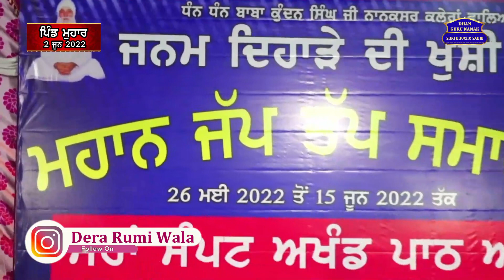Sabh Toh Wadda Paap Te Sabh Toh Wadda Pun Kehra Hai...?